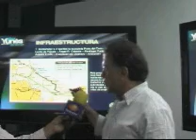LIC. MIGUEL ANGEL YUNES LINARES.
PROPONE EL   LIC. MIGUEL ANGEL YUNES LINARES CARRETERA DE CUATRO CARRILES PARA LA REGION DE LOS TUXTLAS.